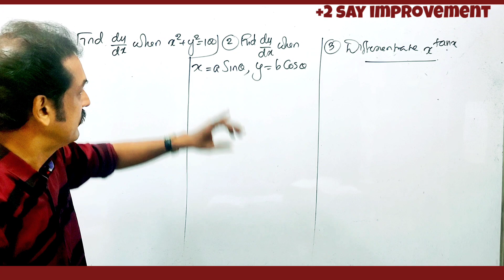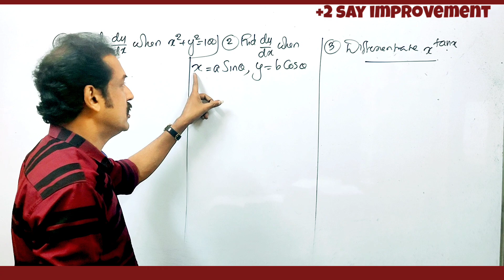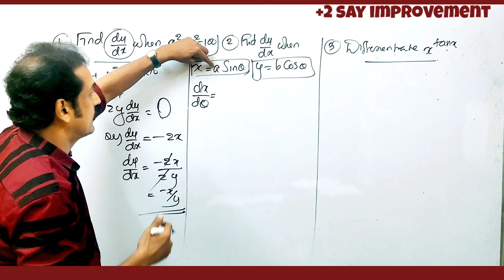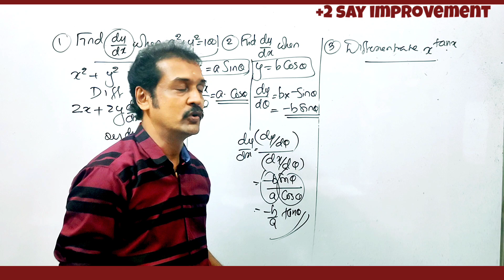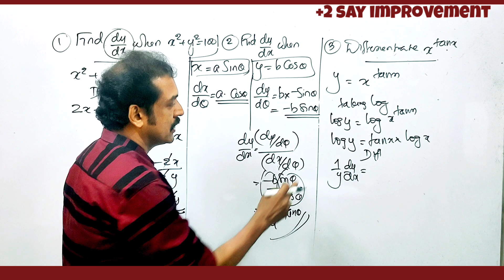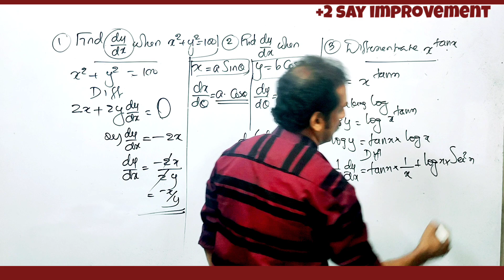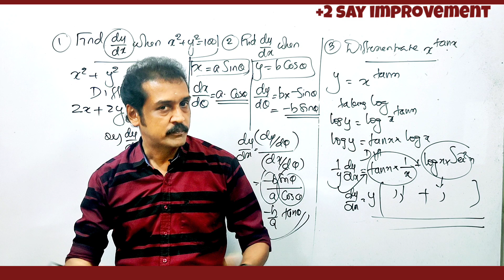+2 maths say exam: 💯 Do or Die... 💯 Differentiation problems